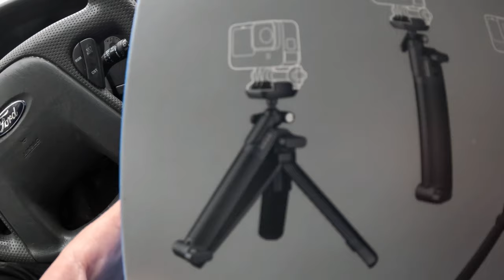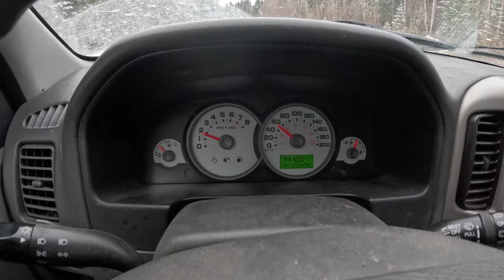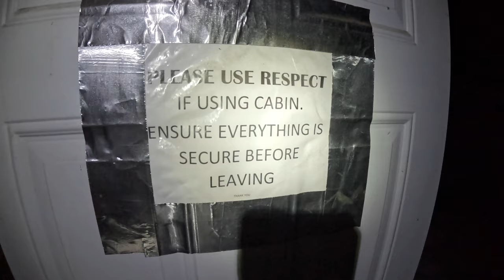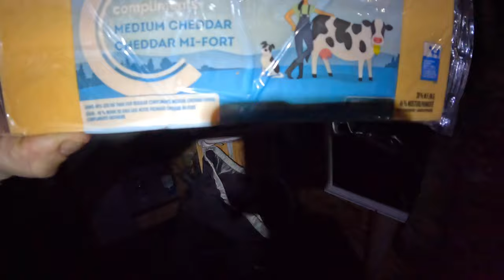Winter Cabins / 2 Nights 2 Cabins. SECLUDED (EP8)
Join me for this one!   It is a bit of a long hike into each cabin.   Winter deep in these mountain woods can make a lovely wood burning fire all that much more enjoyable.
For this video, you'll want to kick your feet up and enjoy a hot drink.   I don't know what it is about these little remote winter adventures, but they sure have a way of waking us up to our senses and seeing the bigger picture in life.  Of course, it may also help that there is no connection to the outside world.   A cell phone is of no use out here.

Shawn